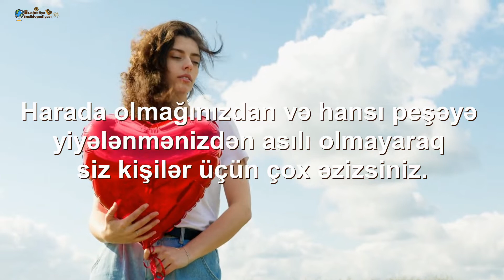Əziz Xanımlar 8 Mart Beynəlxalq Qadınlar Bayramınız Mübarək Happy Women's Day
8 Mart Beynəlxalq Qadınlar Günü bayramınız mübarək olsun əziz xanımlar!
Harada olmağınızdan və hansı peşəyə yiyələnmənizdən asılı olmayaraq siz kişilər üçün çox əzizsiniz.